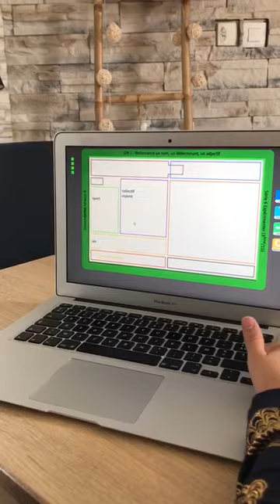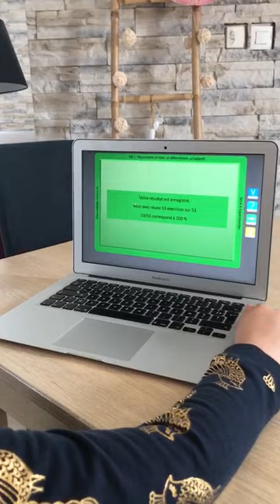GrammOrtho Module1 en pratique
GrammOrtho est un outil inédit pour maîtriser la grammaire de la langue française, accessible depuis n’importe quel ordinateur ou depuis n’importe quelle tablette numérique.

Une fois inscrite sur la plateforme, toute personne peut donc pratiquer quand et où elle le désire, au moyen d’un identifiant et d’un mot de passe.
Les apprenants au bénéfice d’une licence de groupe peuvent indifféremment pratiquer dans ou en dehors de l’institution détentrice de cette licence.